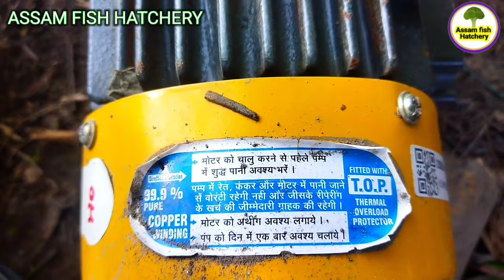ঠান্ডা দিনত মাছৰ growth বৃদ্ধিৰ উপায় | Assam fish hatchery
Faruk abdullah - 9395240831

growth বৃদ্ধিৰ উপায় ঠান্ডা দিনত মাছৰ.
বৃদ্ধিৰ উপায় ঠান্ডা দিনত মাছৰ groth.
দিনত মাছৰ groth বৃদ্ধিৰ উপায়.
ঠান্ডা দিনত মাছৰ groth বৃদ্ধিৰ উপায়.
fish assam hatchery.hatchery assam fish.assam fish hatchery.aerator in fish farming.fish farming in aerator.
farming fish in aerator.videos in assam india.assam india in videos.
india in assam videos.fish farming in assam india.farming fish in assam india.assam india in fish farming.india assam in farming fish.
assam india farming.farming in india assam.india farming in assam.

catfish hatchery Assam,hatchery setup ideas,
fish hatchery process business,assam hatchery fish design and,fish hatchery,fish hatchery business,fish hatchery ideas india,hatchery assam,
fish business,fish hatchery training,fish farm, farming business ideas,farming at home,